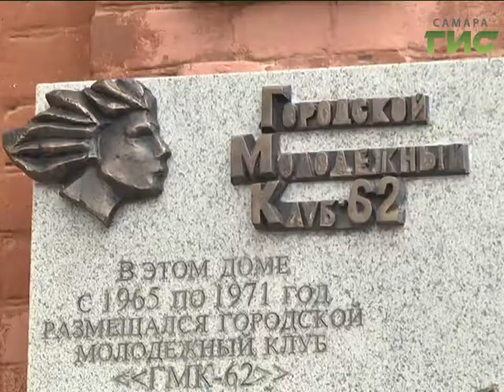И 55 лет спустя-снова молодые. В Самаре открыли мемориальную доску в честь молодежного клуба ГМК-62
27 июня по всей России отмечается День молодёжи. В Самаре в праздник состоялось событие историческое - открытие мемориальной доски в честь совершенно уникального явления не только для города, но и для всей страны. 55-лет назад в Куйбышеве появился городской молодёжный клуб ГМК-62. Аббревиатура известна нескольким поколениям. В 60-е  молодёжное объединение оказалось  своеобразным прорывом в культурной, творческой и общественной жизни.